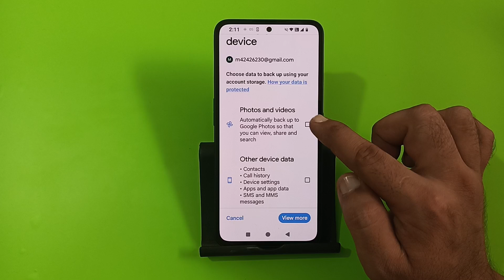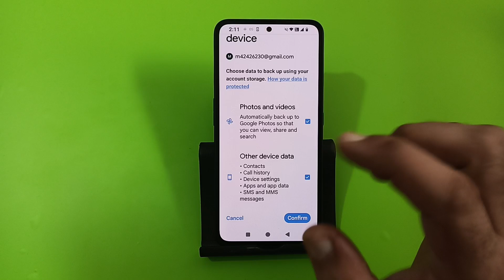how to restore all data backup in nothing phone 2a Plus